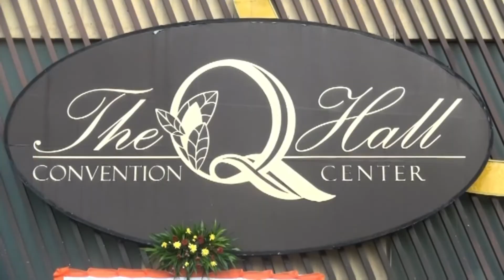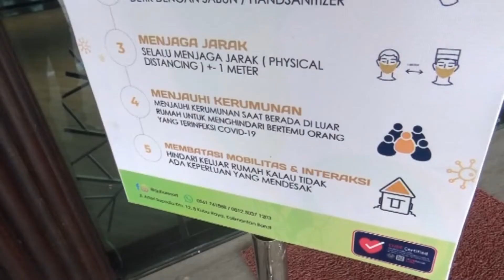Wisuda 2020/2021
Video Cuplikan
Wisuda Program Studi Pendidikan Profesi Ners
STIKes YARSI Pontianak.
Tahun Akademik 2020/2021
dilaksanakan pada hari Kamis, 13 Januari 2022
di Qubu Resort.

Kameramen : CMS Pontianak.